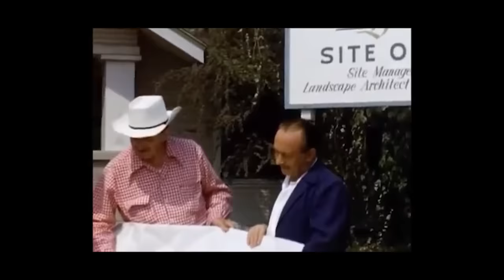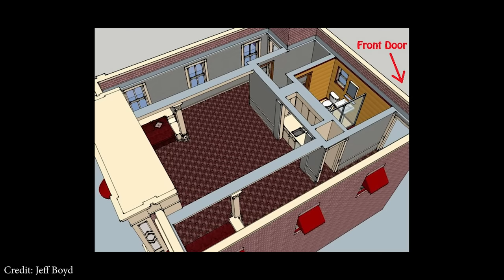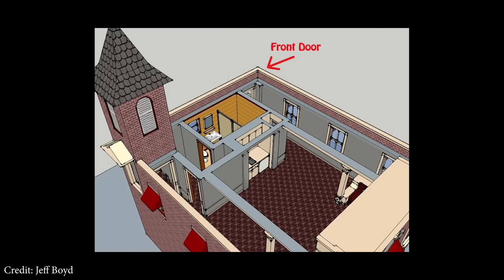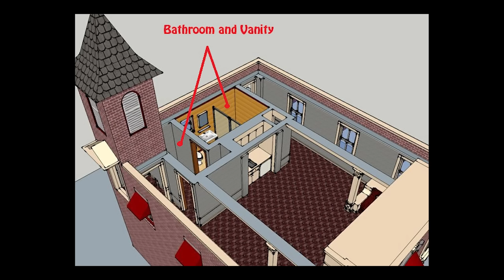Walt Disney's Private Apartment | DISNEYLAND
To construct the most complex and immersive amusement park enterprise ever conceived, Walt Disney needed to keep a close eye on progress. He had an apartment built for him and his family on the second floor of the Main Street Fire House, and this is what's inside.

CHAPTERS:
0:00 How It Came To Be
2:49 Whats Inside?
7:31 A Bigger Place For the Family
8:57 What Things Are Like Today

You can see a 3D computer model of the apartment courtesy of Jeff Boyd: